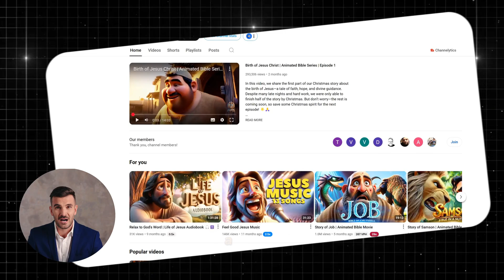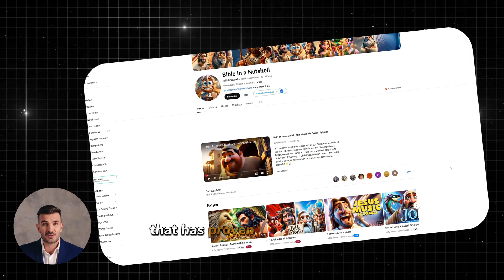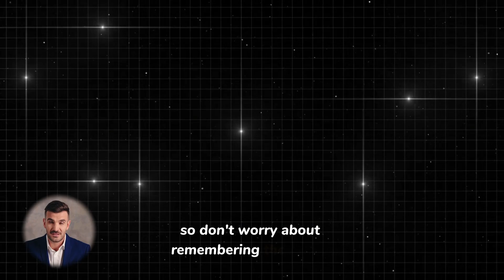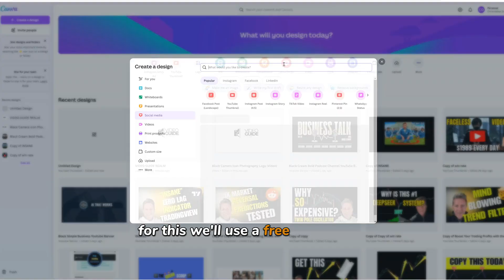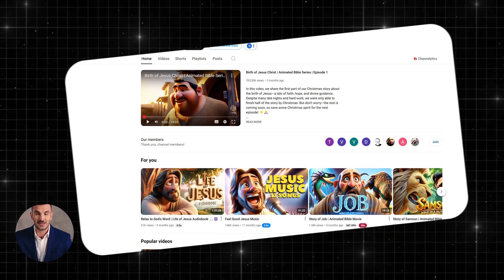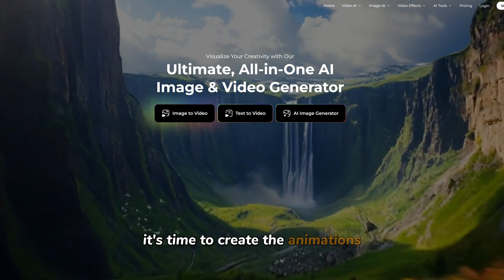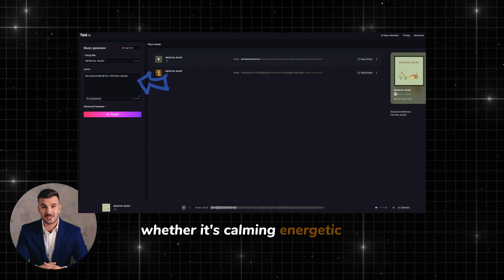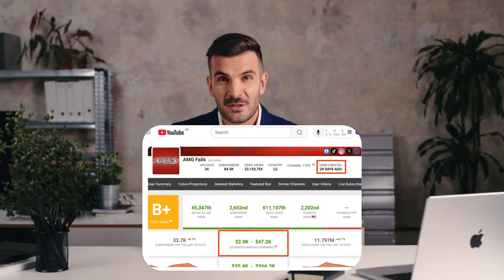Pollo AI Video Generator Tutorial | Viral Videos FREE & UNLIMITED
🔹 ✅ Pikzels The NEWEST and BEST Thumbnail Generator - Try for 30 days

🚀 How to Start a Faceless YouTube Channel and Earn $1,000+ a Day with AI! 🚀

Want to make passive income on YouTube with no face on camera? AI is the key! In this step-by-step guide, I’ll show you how to start a faceless YouTube automation channel using powerful AI tools, allowing you to create high-quality animated videos that attract views and make money—just like the channels already earning over $47,000 in their first month!

🔥 What You’ll Learn in This Video:

How to create faceless YouTube channels using AI and automation tools.

Step-by-step guide on choosing the best niche, including animated religious stories and historical tales.

How to create animated videos with Polo AI, generate copyright-free music with Tad AI, and create realistic voiceovers using 11Labs.

Tips on setting up your channel, including choosing a name, designing logos, and creating engaging thumbnails with Pixels.

Editing tips with free tools like CapCut to polish your video and make it ready for YouTube.

💡 AI Tools Used in This Tutorial:

Polo AI – Convert text to animated video content.

11Labs – Generate natural-sounding voiceovers.

CapCut – Edit your videos with ease.

Pixels – Create clickable, attention-grabbing thumbnails.

By following this free tutorial, you’ll be able to create a passive income stream with YouTube automation, producing videos quickly and easily using just a few AI tools.

🎯 Bonus Tip: Stick around until the end for a secret strategy that helped me earn over $700,000 in ad revenue from YouTube!